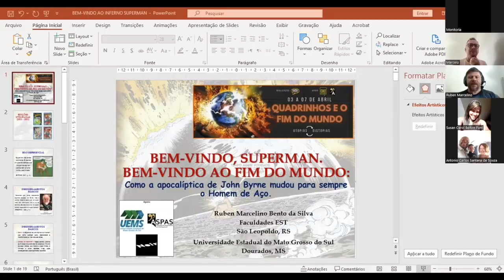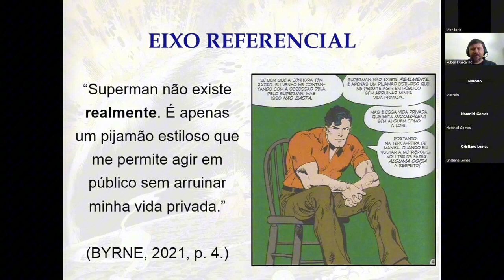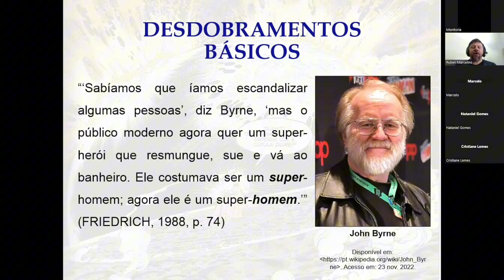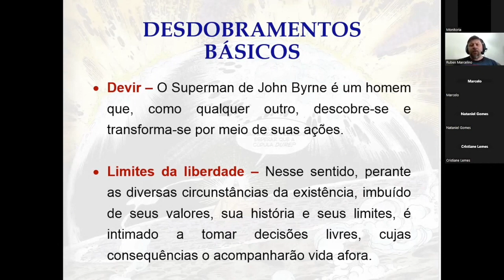Introdução ao Homem de Aço de John Byrne, com Ruben Marcelino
Ruben Marcelino (NuPeQ-EST-UEMS) fala sobre o Superman durante o Simpósio Quadrinhos e o Fim do Mundo. Para assistir ao vídeo completo acesse